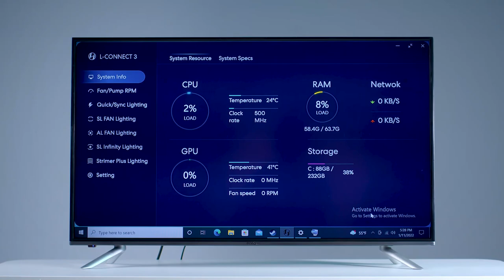LIAN LI 2022 Digital Expo Part 1 - Preview of Lancool III and the V3000 PLUS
Welcome to the LIAN LI 2022 Digital Expo!
This is Part 1 of our 2 part series. Stick around for part 2, to see more updates, new product announcements, and a giveaway at the very end!